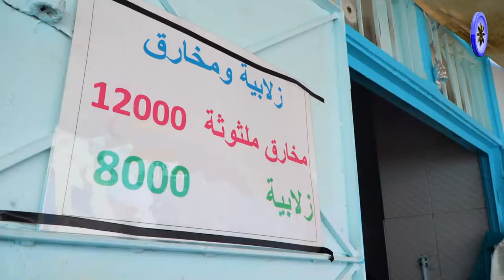القيروان:الزلابية والمخارق صنعة قديمة وعادة رمضانية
البث المباشر🎙📻🎚